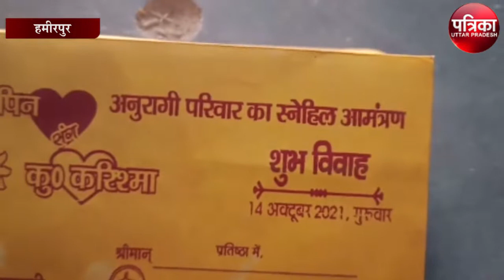जब बिन दुल्हन लिए लौटी बारात